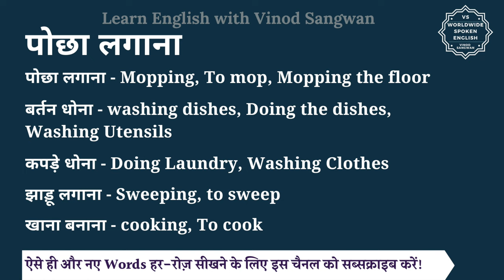पोछा लगाना को इंग्लिश में क्या कहते हैं | pocha lagana ki English | pocha lagana ki spelling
इस वीडियो में आप पोछा लगाना का हिंदी में मतलब समझेंगे और साथ में पोछा लगाना का pronunciation भी सीखेंगें यानि की आप पोछा लगाना के अर्थ के साथ साथ ये भी सीखेंगें की पोछा लगाना को कैसे बोले या पोछा लगाना को बोलने का सही तरीका क्या है |

तो बस एक मिनट में सीखिए पोछा लगाना को|
Let’s learn Hindi Meaning of pocha lagana in detail.

पोछा लगाना का अंग्रेजी में अर्थ होता है
पोछा लगाना - Mopping, To mop, Mopping the floor

बर्तन धोना - washing dishes, Doing the dishes, Washing Utensils

कपड़े धोना - Doing Laundry, Washing Clothes

झाड़ू लगाना - Sweeping, to sweep

खाना बनाना  - cooking, To cook